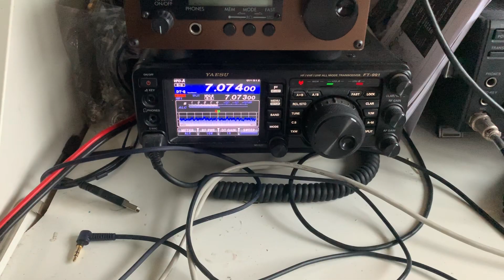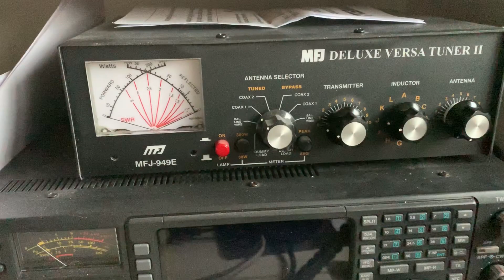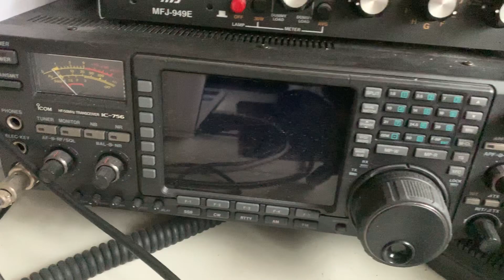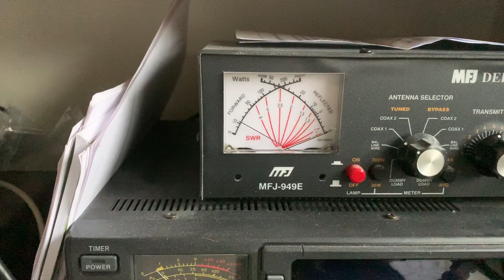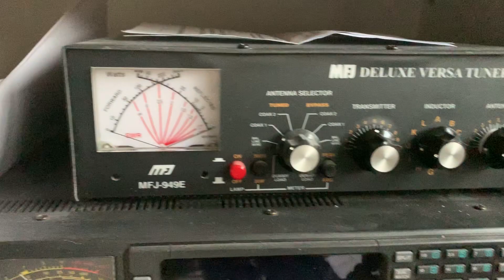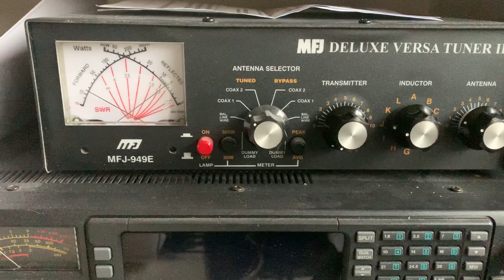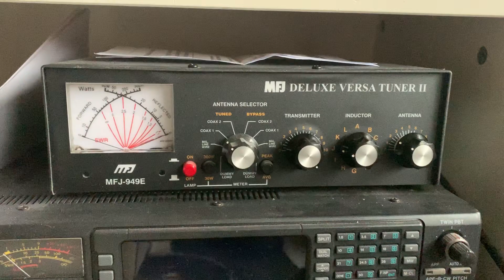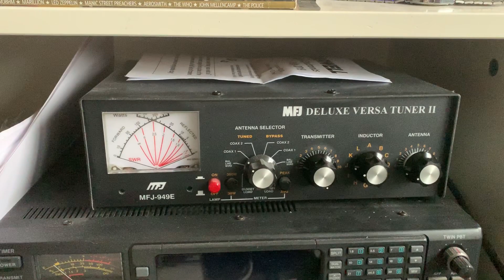Tuning my Sigma Euro-comm HF-SE-X80 wideband vertical antenna with an MJF 949E ATU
Hi there, one of my friends and subs wanted to see a video of how well the SE-X80 broadband vertical antenna tunes uup from 80 to 6 metres. Mostly plain sailing, but not quite lol.